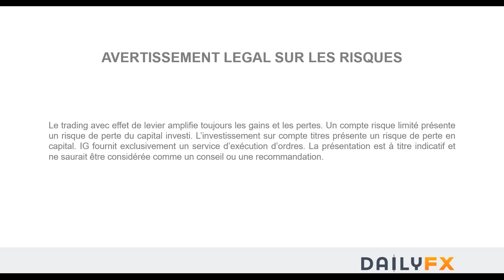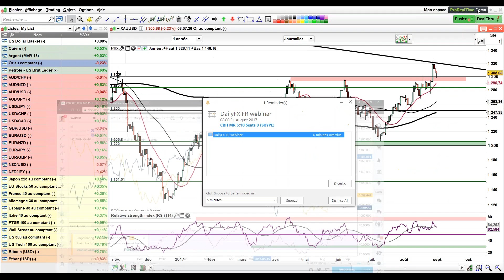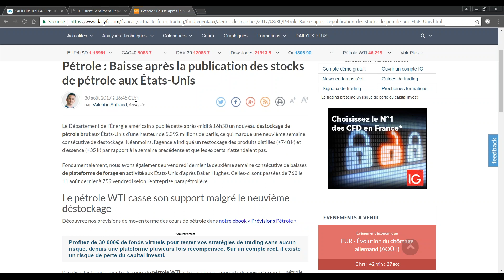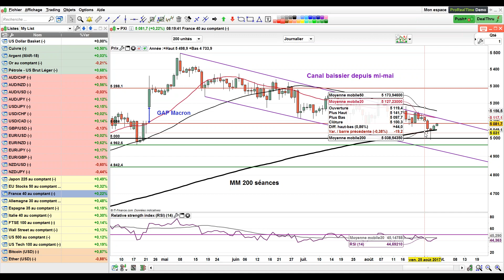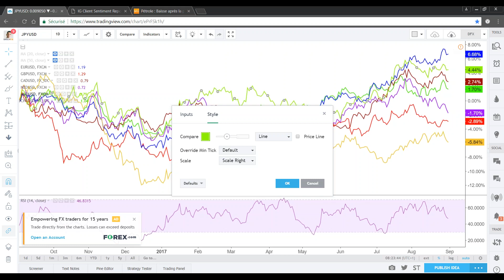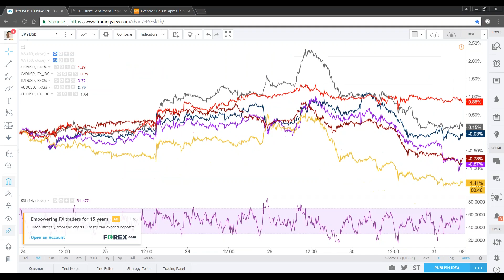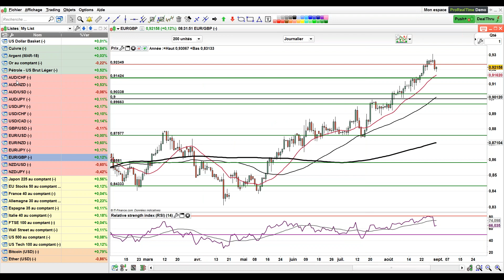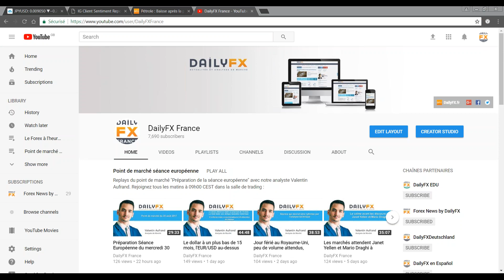Le dollar pourrait continuer son rebond qu'il entreprend depuis hier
Indices boursiers :
Climat d'appétit au risque suite à la réaction contenue du président américain après les tirs de missiles nord-coréens. Wall Street progresse et clôture dans le vert. Les valeurs technologiques surperforment de nouveau.
Les marchés actions asiatiques ont clôturé en ordre mitigé
Le CAC 40 devrait continuer son rebond qu'il a commencé mercredi.

Forex :
USD et GBP : bullish
NZD et JPY : bearish
Stratégies : USD/JPY - GBP/JPY - GBP/NZD - NZD/USD

Matièrs premières :
Le cours de l'or fait naturellement son pullback sur le seuil psychologique, mais s'est vu soutenu grâce à l'avancée de l'indice PMI manufacturier chinois.
Le pétrole rebondit ce matin après avoir reculé suite aux stocks de pétrole.